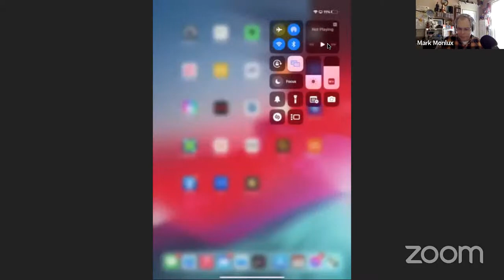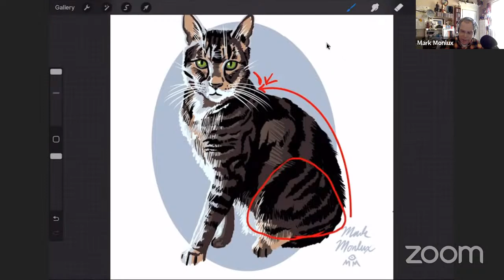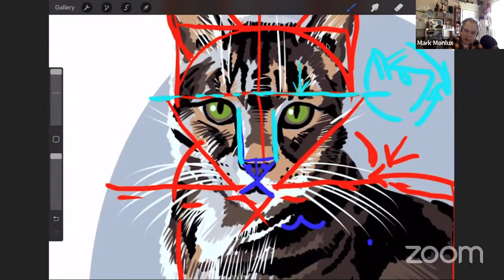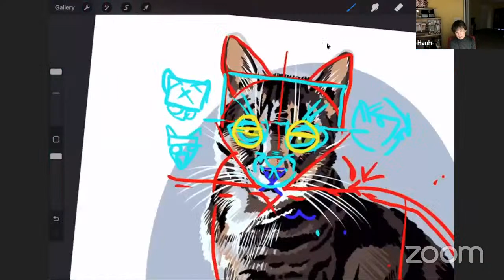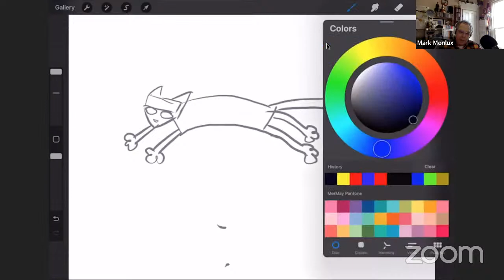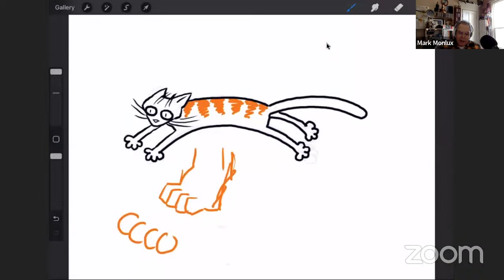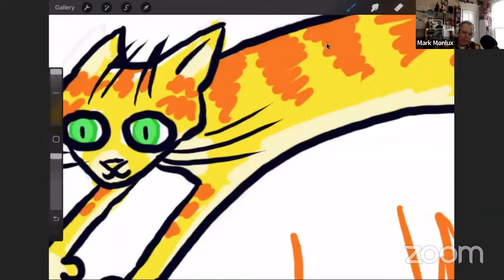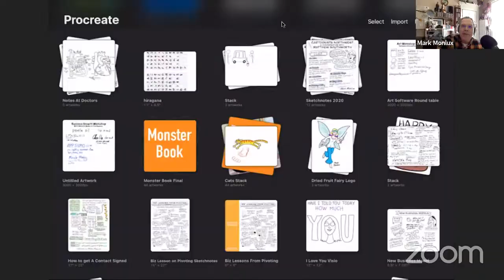Epic Sketch Time 20230411 How to Draw a Cat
Epic Sketch Time wants you! To be a part of Epic Sketch Time wants you! To be a part of our drawing sessions.

Epic Sketch Time is an international online drawing group. Artists screenshare the projects they are working on and share notes and tips with each other.

This week we decided to give tips on how to draw a cat.

Crystal M. Rollins – Wayward Studios

Join us for three sessions and your name will be added to this public list. our drawing sessions.